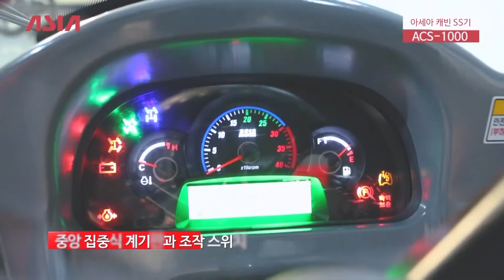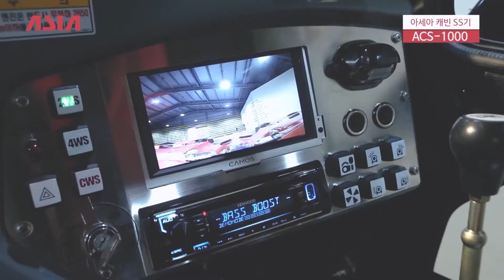아세아 캐빈 SS기 ACS-1000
고급 캐빈모델.
1000L 약액용량과 4방향 분할 분사노즐
농약에 노출로 부터 안전하게 작업하실수 있습니다.

[ 아세아텍 농기계 관련 문의처 ]

1. 중리공장(드론사업팀)
대구광역시 달성군 현풍읍 테크노대로4길 30

 2. 경기・강원영업소
경기도 용인시 처인구 원삼면 두창로 215-12

3. 충남・충북영업소
충청북도 청주시 청원구 오창읍 양청농소길 57-17

 4. 전남・전북영업소
광주광역시 광산구 평동산단 8번로 84-18

 5. 경남・북영업소
대구광역시 달성군 유가면 비슬로 96길 11